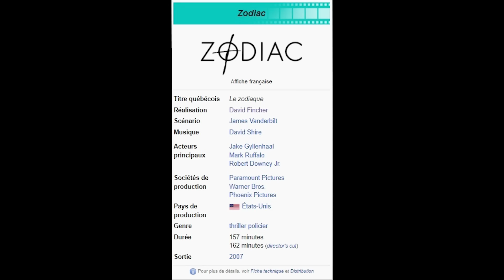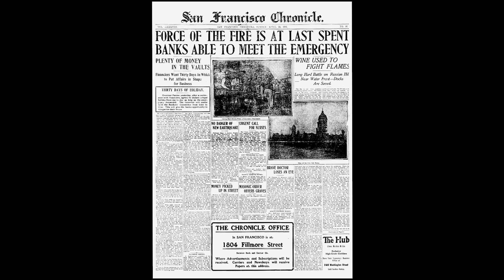Les PLUS GROS COUPS DE P*** du cinéma ! #2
Encore trois anecdotes et histoires sur la face cachée du cinéma et de Hollywood : trahison, mensonge, duperie, boycotte ... 2ème vidéo sur les coups de p du le cinéma ! Ici on parle un peu de Robert Downey Jr. (Iron Man), d'un film de Hitchcock et de David Fincher (Fight Club). Il y en a d'autres donc si vous aimez le format, n'hésitez pas à me le dire en commentaire !

Prochaine vidéo dimanche les tigres 💥
Cette saison de vidéo va être folle 💙

Si vous lisez jusqu'ici, mettez "vive le pipi de Robert !" en commentaire.